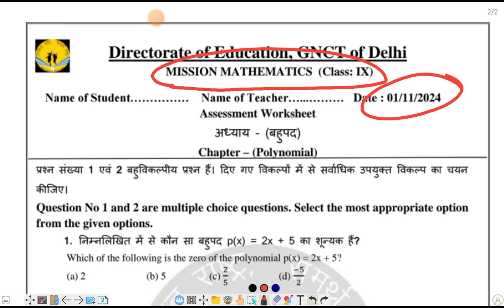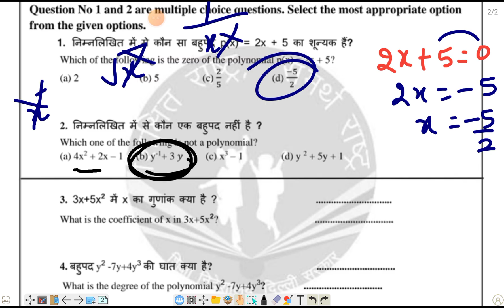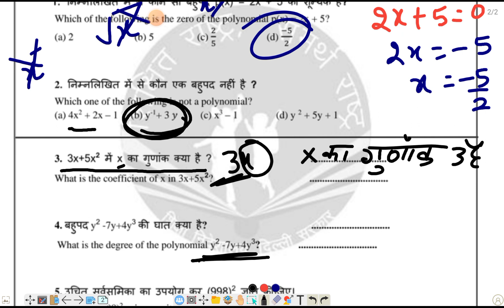MISSION MATHEMATICS 2024-25 CLASS 9 ASSESSMENT WORKSHEET ON 01/11/24 CHAPTER 2 POLYNOMIAL